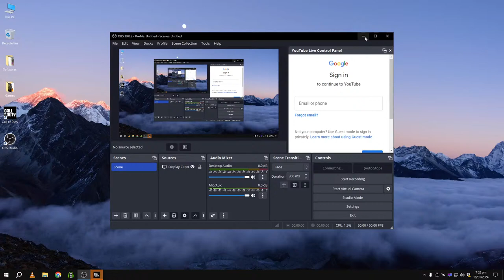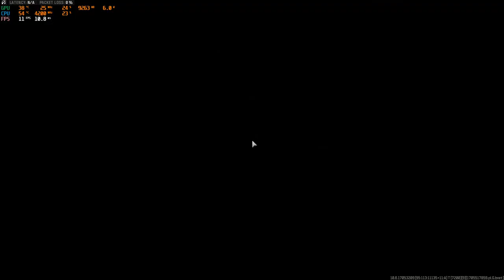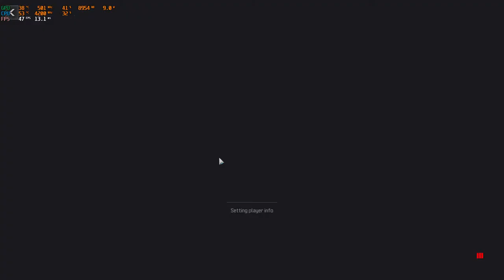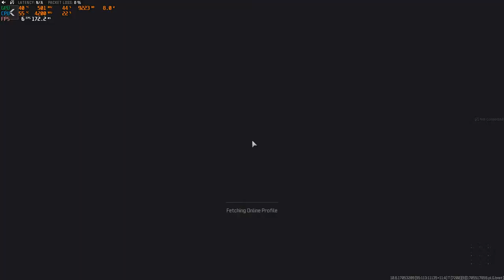Lets Play Warzone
Hangout with Boomba.